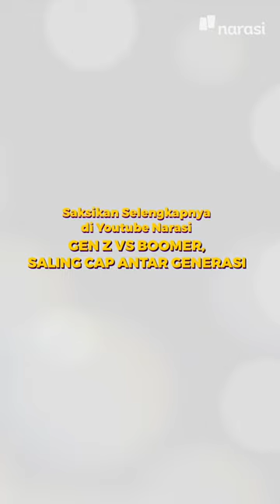Pesan untuk Para Bos | In My Sotoy Opinion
Siapa yang suka burnout gara-gara kerja? Sama, mimin juga :’)

Eits tapi tenang aja, semua itu bisa diatasi dengan “healing”. ENggak usah mahal-mahal ke Bali, nonton anime seharian di rumah juga termasuk healing. Setuju enggak?

Tonton In My Sotoy Opinion eps. [Gen Z vs Boomer, Saling Cap Antar Generasi] hanya di YouTube Narasi atau klik

(Narasi)

(Narasi)